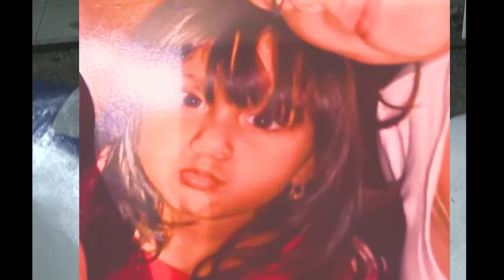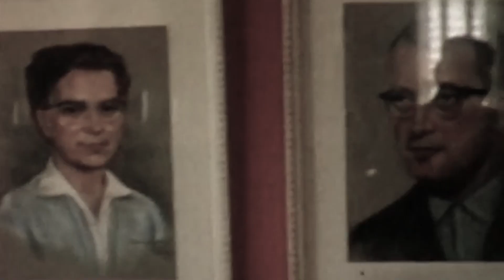MUSIC VIDEO | The Youth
The 2023 AUHSD Student Film Festival
Official Short Film Nominee